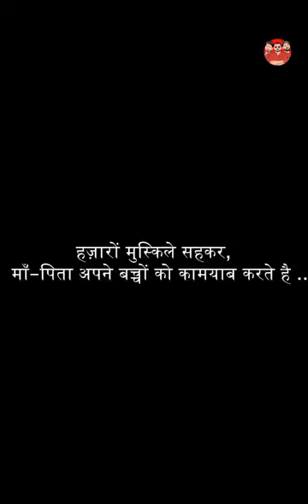January 20, 2024